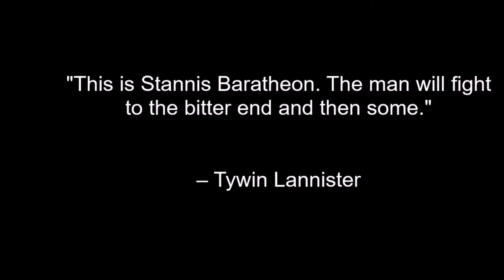Rise of the One True King of Westeros by Amadeus Dredd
In this video I decided to show how the battle for Winterfell in Game of Thrones really should have gone.